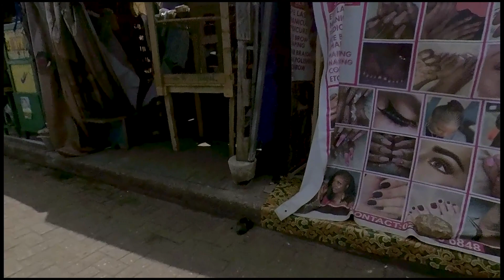A TYPICAL LOCAL AFRICAN FOOD MARKET. Agbogloshie Market Accra Ghana.